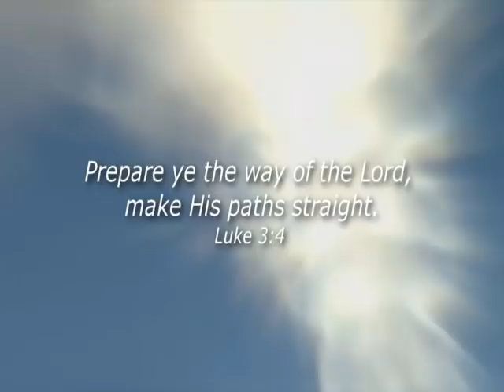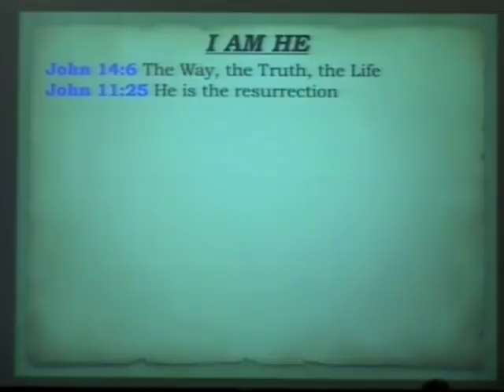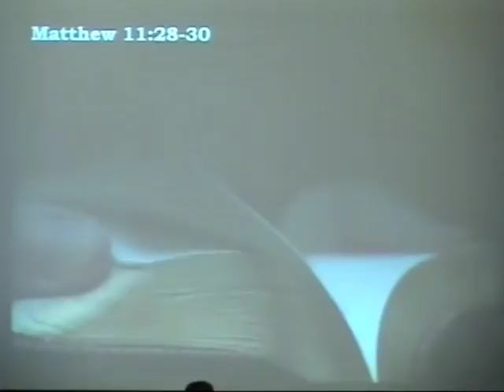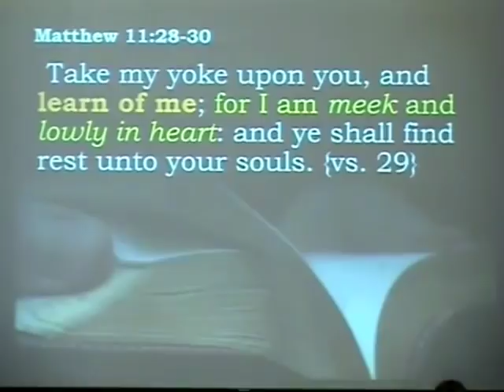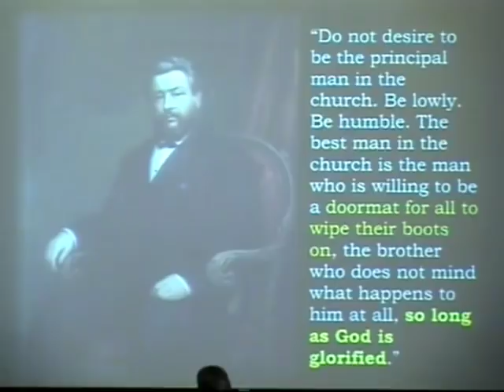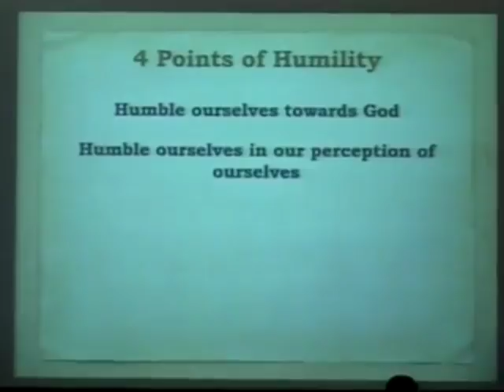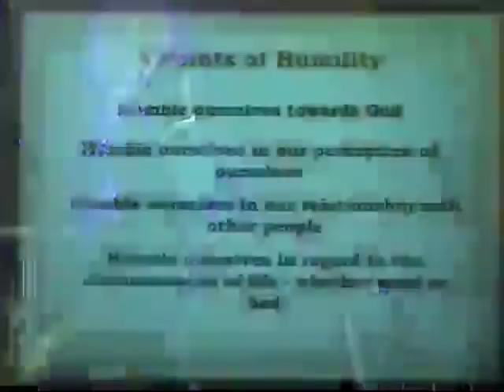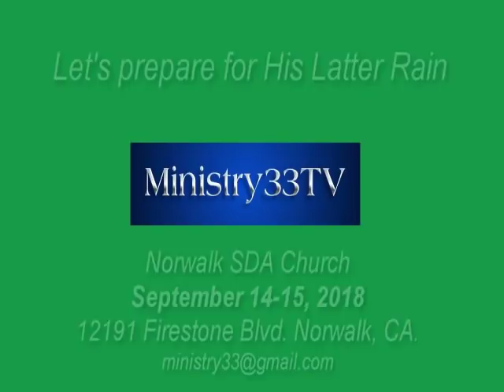Dwayne Lemon - Our High Calling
Latter Rain at Norwalk SDA Church - Dwayne Lemon from PTH Ministries - "Our High Calling" on Sabbath Divine Hour